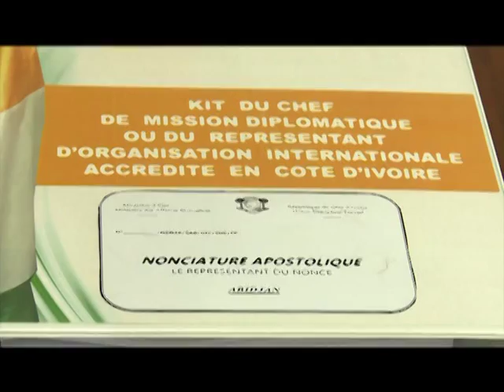La Côte d'Ivoire met à la disposition des diplomates un kit "Akwaba" issu de la réforme.